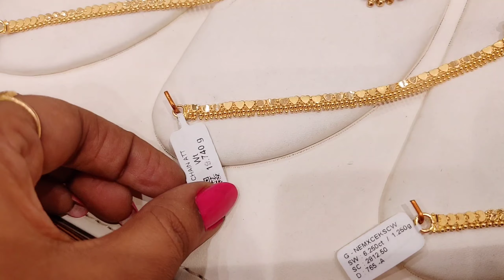T Nagar ஸ்ரீ குமரன் light weight bombay, culcatta, kerala, Turkey & Traditional attigai 8 to 40 gram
Fresh and Trendy Collection At The Chennai Silks

The fresh and trendy Aadi sales have begun at The Chennai Silks, and what are you waiting for?

Men, women, and kids, we have got you all covered. Visit the nearest branch today and let the shopping spree begin.